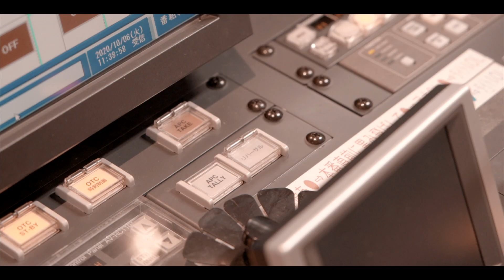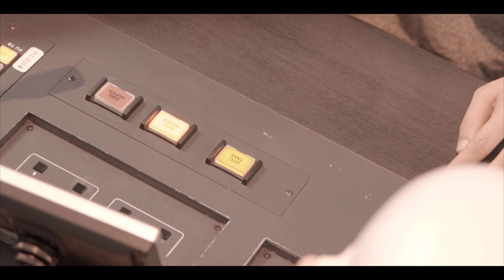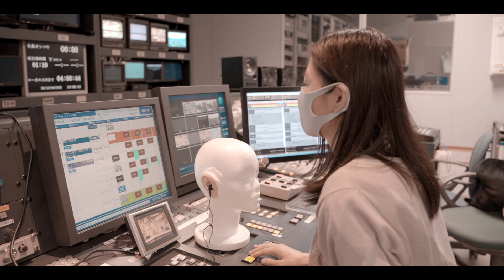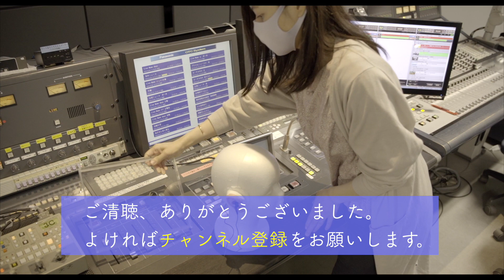ニュースサブでささやく【テレビ局のASMR】 #4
前回手に入れたバイノーラルマイクを引っさげて集音に訪れたのは「ニュースサブ（副調整室）」。普段は大声が飛び交う場所ですが、ニュースの合間に「ささやき声で」とお願いしてみました。個人的にはスイッチの音が好きで撮影に臨んだのですが、ささやき声が良すぎて色々とリクエストしてしまいました。

マネキンの頭に疑問を持った方は前回の動画をぜひご覧ください。

「テレビ局ならではのASMR」を求めて日々考えを巡らせているので、「こんな音が聞きたい！」など、ご要望をぜひ聞かせてください。